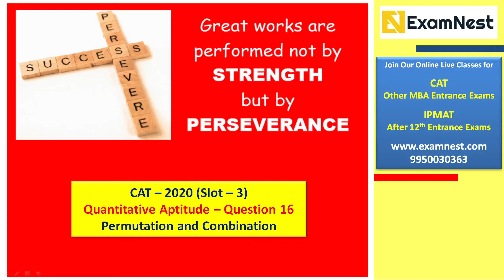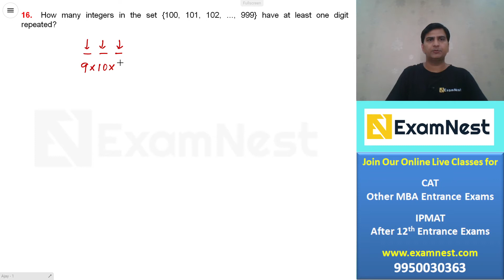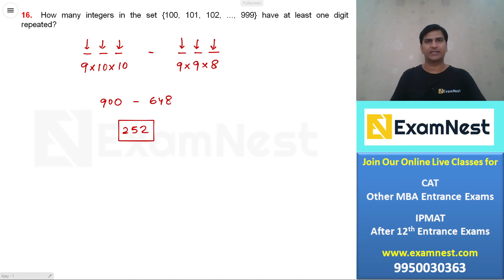CAT 2020 Slot 3 | QA Question - 16 | Permutation and Combination | Easy | Ajay Sharma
Watch this video to learn the quick and easy approach to solve the Permutation and Combination question asked in CAT 2020 Slot - 3

CAT / IPM Aspirants must solve the most important quant questions asked in previous CAT Exam. This video lesson will be helpful for aspirants planning to take CAT, IPM, NPAT, DUJAT, BBA, BHM, BJMC, CUCET entrance exams. Our online course includes original CAT Quantitative Aptitude Questions with quick and easy solution.

About Us -